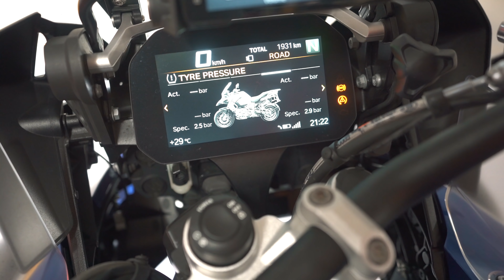₹1,70,000 for BMW BOXES🙄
If you are looking for similar wraps for your BMW Panniers or topbox in India, contact SBK STORE on whatsapp .